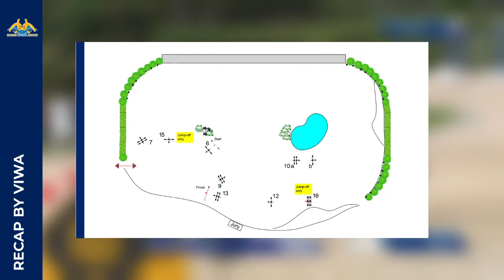RECAP 2021 - Juan Ramos & Bresil De Carnaval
Al via la lunga estate del Summer Tour di Horses Riviera Resort. Nel primo dei CSI 2* iniziano ad arrivare i primi risultati. Nella H140 "Small GP" di Sabato 19 Giugno, si impone davanti a tutti l'argentino Juan Ramos in sella al suo Bresil De Carnaval con 0/0 in 33:92.